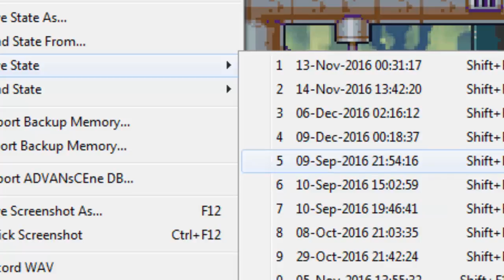Let's Play: Drawn to Life: The Next Chapter - Episode 14 - Robosa Malfunction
i finished playing the original drawn to life earlier this year... now it's time to go back and save dale... again... this time we're playing the game ABSOLUTELY blind, i've never played the second game so we may be in for a surprise!! or possibly a disappointing sequel!!! WHO KNOWS?!?! a lot of followers of the original series were very excited for me to continue playing so i'm expecting... something decent? anyway, what? i'm still typing.